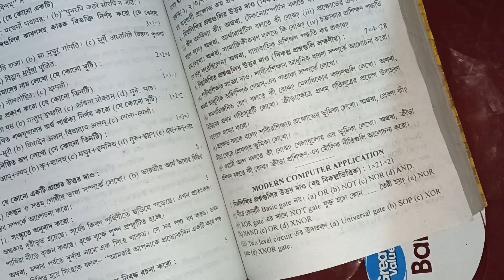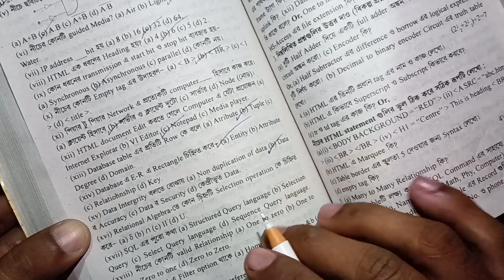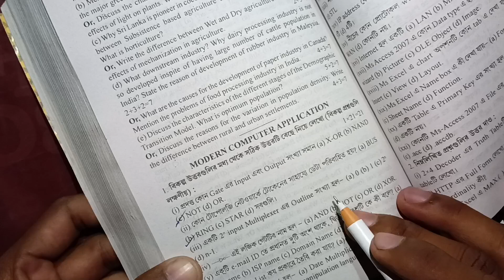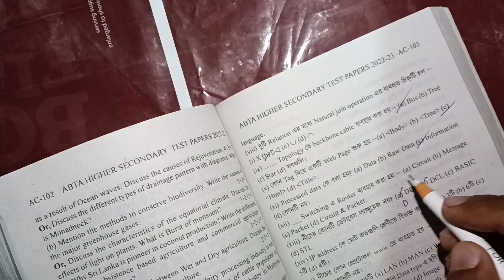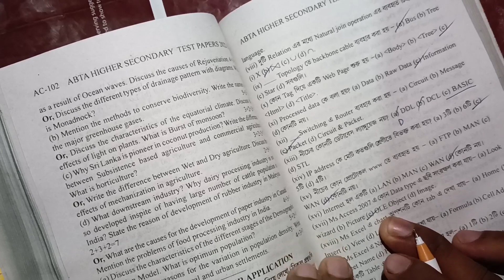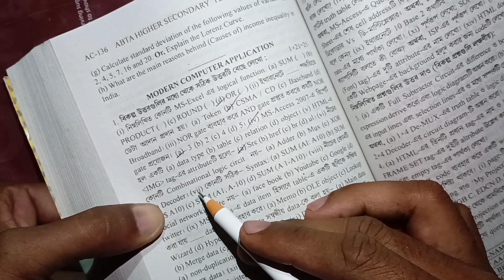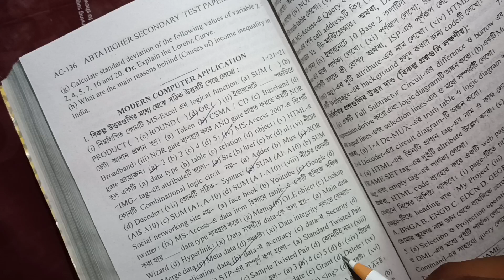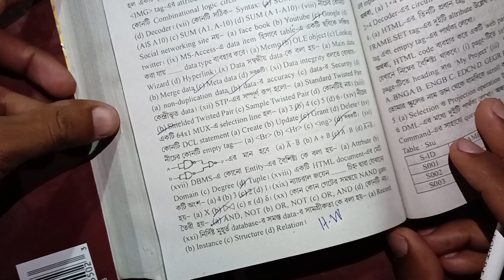HS ABTA-2023,MCQ-modern computer application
HS ABTA-2023,MCQ-modern computer application page= ac-40, ac-102,ac-136